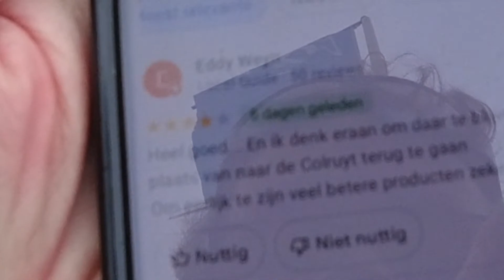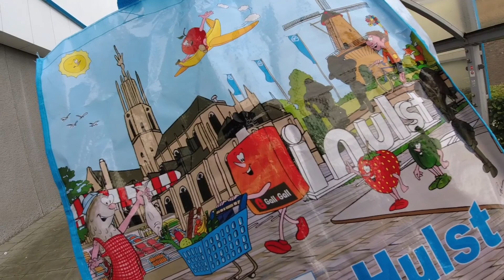Albert Heijn Hulst XL vlog boodschappen 20 augustus 2021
Google maps en andere sociale media zijn ideaal om gratis te vloggen over AH XL, bekijk ook de mooie fotos